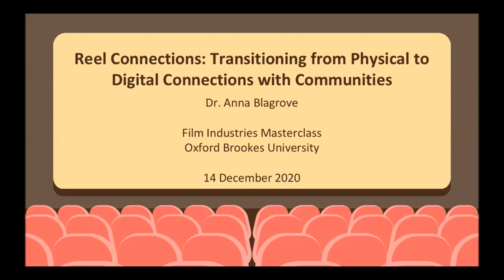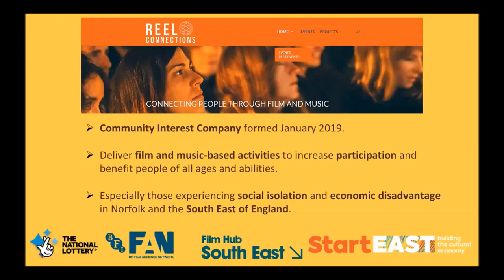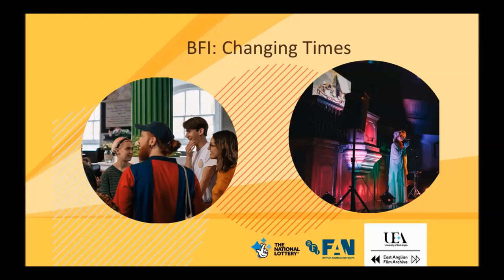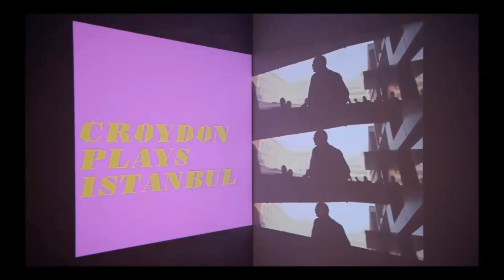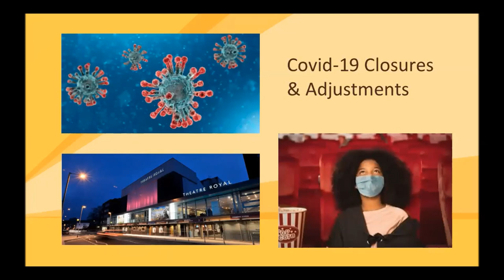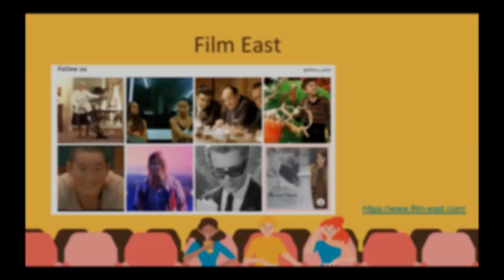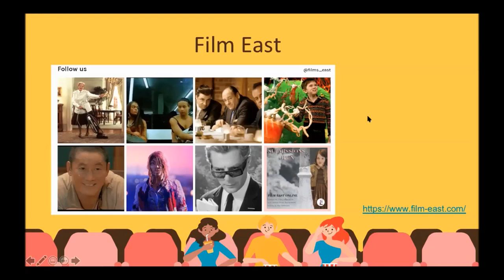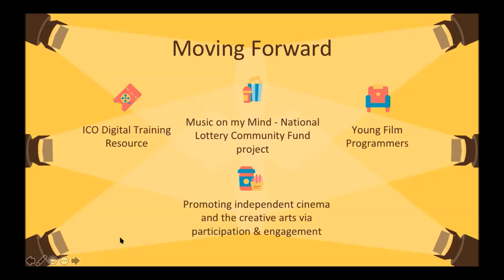Reel Connections: From physical to digital connections with communities ~ Anna Blagrove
Reel Connections was established in January 2019 as a Community Interest Company (CIC) that uses film, music, and the creative arts to engage community groups.  To date, the organisation has successfully developed a range of projects, with 5857 individuals directly benefitting from activities. The biggest of these projects is a partner contract from Film Hub South East (FHSE) for the BFI’s national Young Film Programmers initiative. This project supports teams of 16-30-year olds that programme, publicise and deliver film screenings and events.  Reel Connections facilitates numerous Young Film Programmer Groups in the South East of England covering eight counties, and directly runs the group, Film East, based in Norwich.  In this Masterclass, Director Anna Blagrove, will discuss how Reel Connections has adapted to the COVID-enforced digital delivery since March 2020, offering a range of online activities, industry-related resources and opportunities aimed at keeping young people engaged during lockdown.

This talk took place on 14th December 2020 and was part of the Film Industries: Conversations, Collaboration and Crisis Management series of masterclasses, funded by the Research Excellence Awards scheme at Oxford Brookes University and organised by Dr Maya Nedyalkova.

For more information on the Creative Industries Research and Innovation Network (CIRIN) and its activities, please